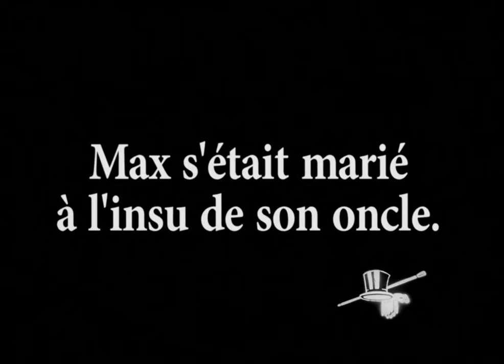As Férias de Max (1914), de Max Linder, curta-metragem em 720p - ative as legendas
Max acabou de se casar, sem contar ao tio. Mas este acaba de convidá-lo para umas férias "solteiras". Fora de questão, no entanto, para Max se separar de sua amada...

Título original: Les Vacances de Max

País de origem: França

Direção: Max Linder

Roteiro: Max Linder

Elenco: Max Linder, Lucy d'Orbel, Georges Gorby, Gaby Morlay.